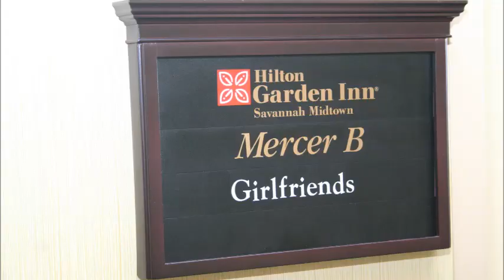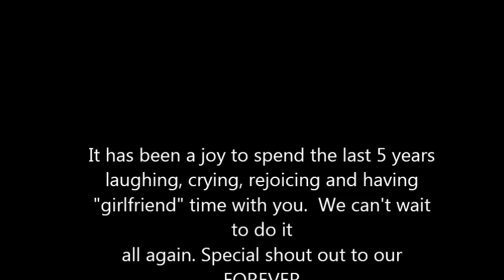Savannah Girlfriends Slumber Party 5th Year Celebration!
Thank you for supporting Savannah Girlfriends. Join us February 8-9, 2013 aat Holiday Inn in Port Wentworth, GA